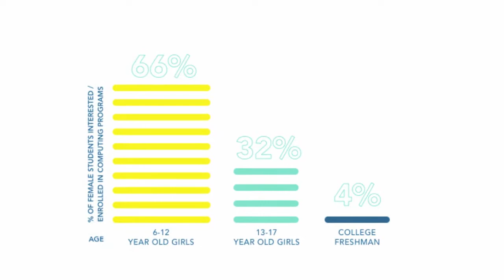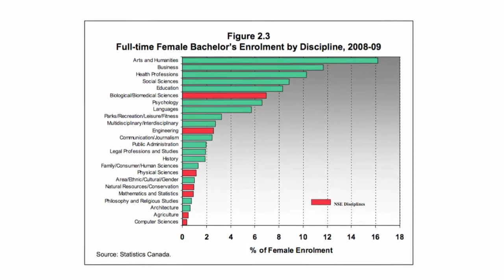Concordia University Public Scholar Competition application video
This is the video that I submitted as part of my application to Concordia University's Public Scholar program. I am delighted to have been selected as one of the Public Scholars of the 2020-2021 cohort.

Ten Ph.D. candidates representing Concordia’s interdisciplinary diversity and excellence in research. Representing all faculties, the Scholars engage with our wider community to share the significance of their work and its impact on society.